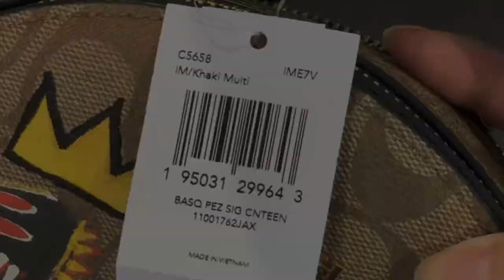COACH ☜SHOPPING☞ Coach X Jean-Michel Basquiat Canteen Crossbody In Signature Canvas / C5658 / Khaki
Coach X Jean-Michel Basquiat Canteen Crossbody In Signature Canvas

Signature coated canvas and refined pebble leather
Two credit card slots
Double zip closure, fabric lining
Top handle with 1 1/4" drop
6 3/4" (L) x 6" (H) x 2 1/2" (W)
Color: Im/Khaki Multi